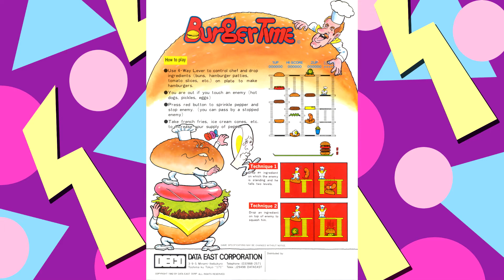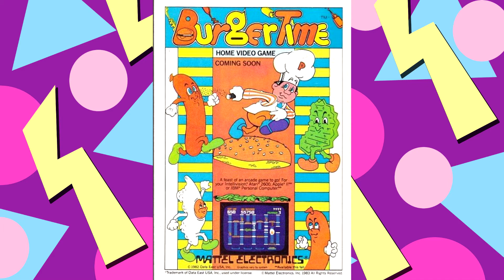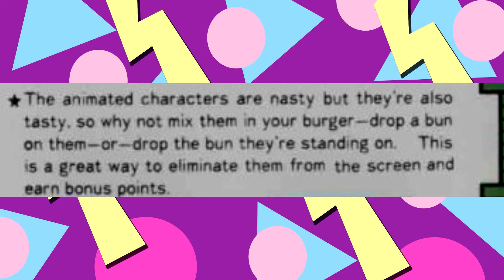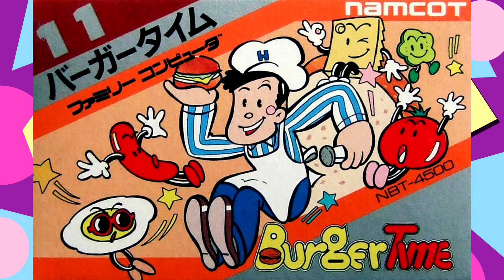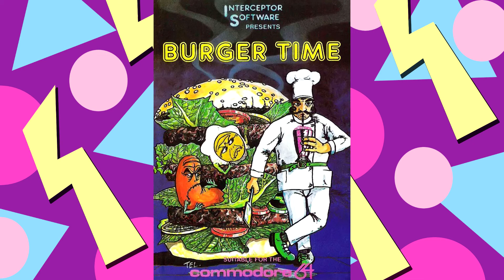Unscripted Honesty - Weird BurgerTime artwork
I love BurgerTime, but do I love all the art in it?

Written, edited, and performed by Pembroke W. Korgi